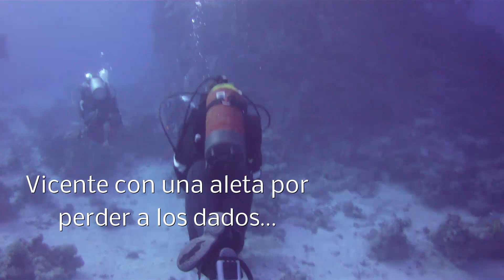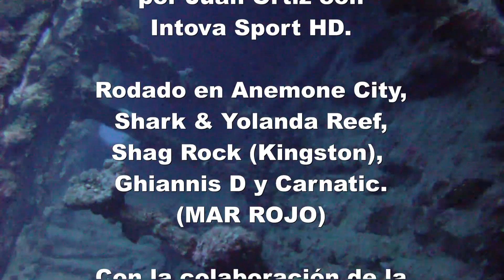MAR ROJO ESPECIAL GHIANNIS D & CARNATIC (9-15 NOV.2013)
Tercera entrega de la serie de videos grabados en nuestro viaje al Mar Rojo, en este caso especialmene dedicado a los pecios del Ghiannis D, con casi 100 metros de eslora y 16 m dee manga, hundido el 19 de Abril de 1.983, y al Carnatic, de casi 90 metros de eslora y 12 de manga, hundido mucho antes (el 13 de Septiembre de 1.869), ambos en el arrecife de Sha´ab Abu Nuhas (Mar Rojo). Grabado y editado por Juan Ortiz con Intova Sport HD. Agradecimientos a Rojodivesafari y a la Patrulla Alfa...